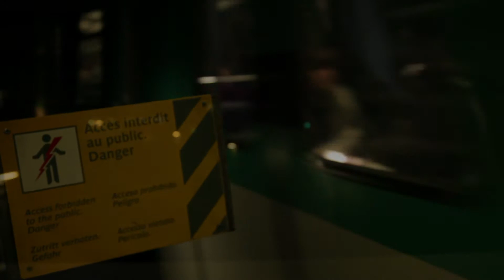DesMotsd'EmileXII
Démo 2012 Watcheuz.